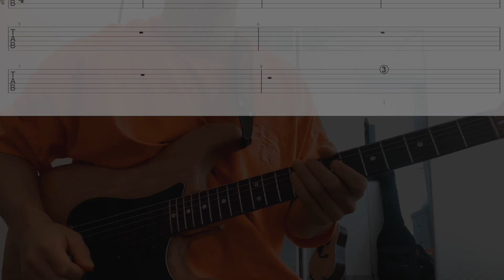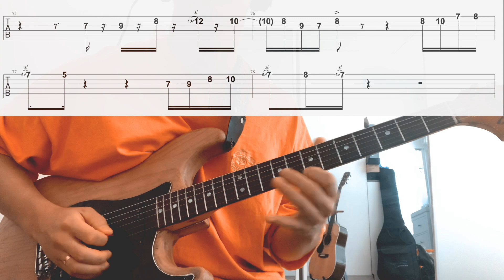Tom Misch & Yussef Dayes -Kyiv Guitar Cover (TAB)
feat.Rocco palladino (my favorite Bassist!)